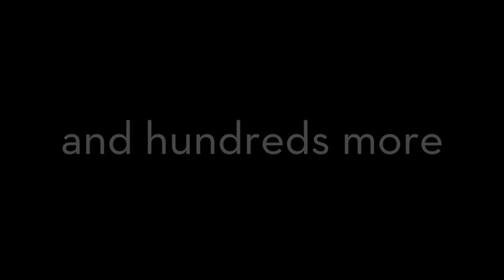Announcing The PEN America Digital Archives, feat. Erica Jong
"The more people try to keep books down, the more people want to read them."

Erica Jong, in an unedited 1982 interview found in the PEN America Digital Archive.